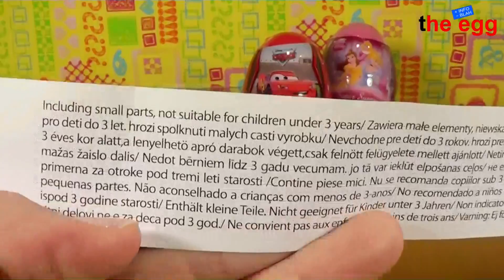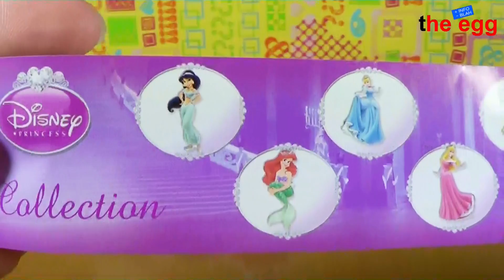4 Kinder SUPER Surprise Eggs SpiderMan THE DOG Disney Cars Disney Princess unboxing opening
Today i will show you the unboxing / unwrapping of 4 various SUPER surprise eggs.

Marvel SpiderMan SUPER Surprise Egg, Artist Collection THE DOG SUPER Surprise Egg, Disney Pixar Cars SUPER Surprise Egg and Disney Princess SUPER Surprise Egg.